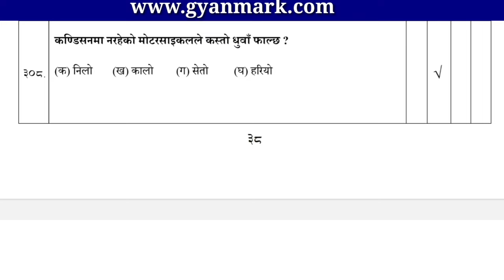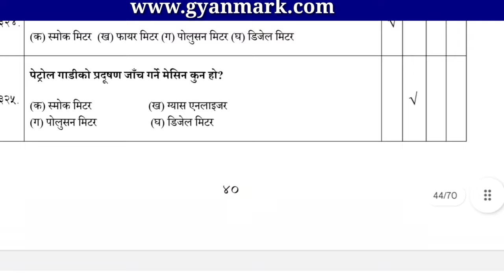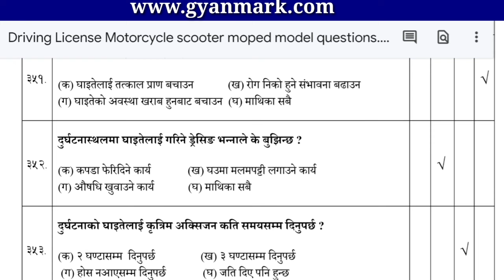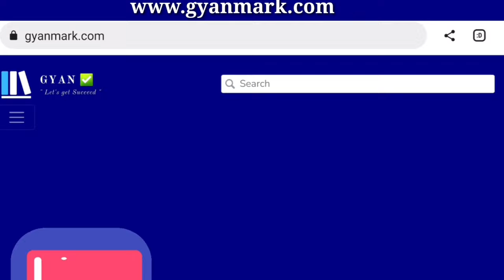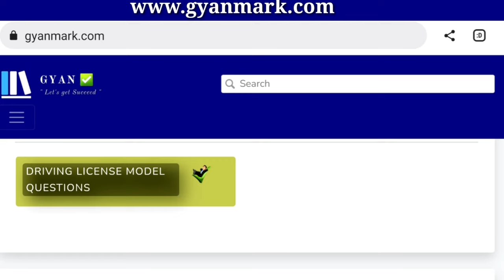Scooter License Exam Questions | Scooter License Written Exam Model Questions | Driving License Exam